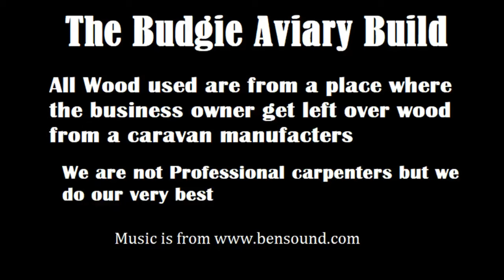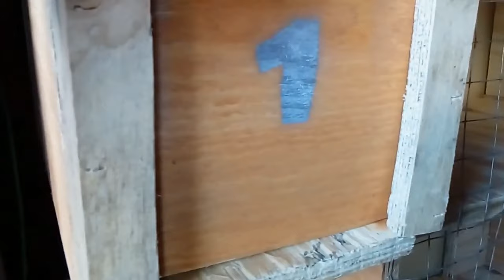Budgie Aviary Build And updates so far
From august 2018 to January 2019 updates, Also how i build the aviary, I got 20 Busgies so far but we be haven more soon.

at the very end you see how i put tarpaulin on the aviary hoping it try and make it less windy when then birds go out, (They won't go out intill the weather gets warmer)